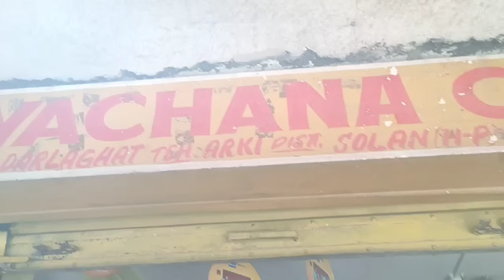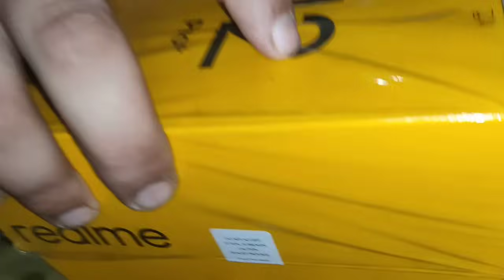बेटे ने लिया इतना मंहगा फोन मां को🌟 Unboxing New Phone 🤳.इतना बड़ा फैसला लिया आज हमने 4 साल बाद